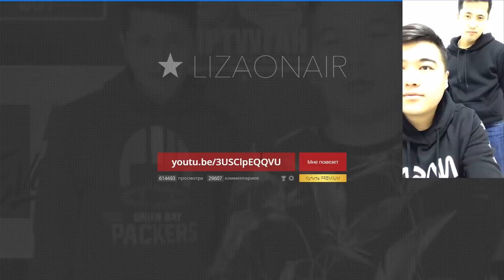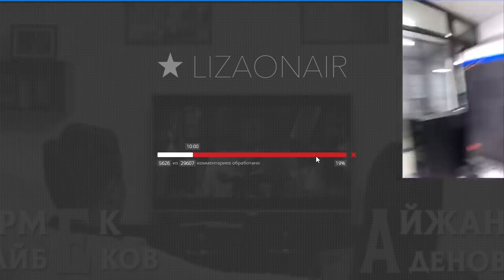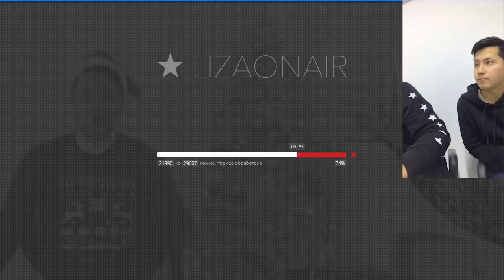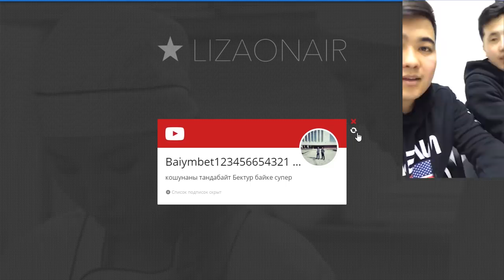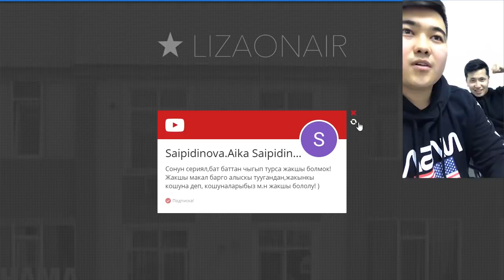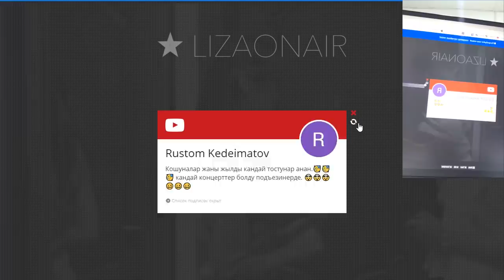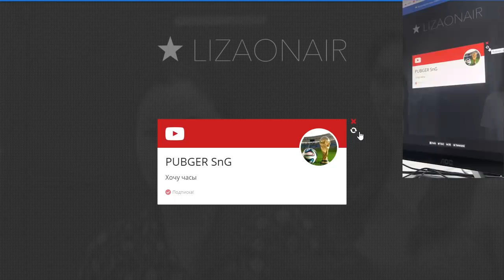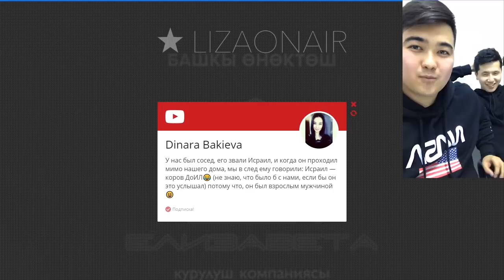22/01/20 Кошунаны Тандабайт аттуу сериалдын конкурсунун жыйынтыгы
Катушуучуларга ыраазычылыгыбызды билдиребиз!
Биз менен болгула! Жакында сонун конкурстар уланууда!
Биздин ойнотулган конкурустун белектери үчүн  Хуавей аттуу башкы өнөктөшүбүзгө ЧОН рахмат жана ыраазычылык билдиребиз!
Спасибо всем участникам конкурса!
Оставайтесь с нами! Скоро будут новые конкурсы совместно нашим партнерам Huawei!